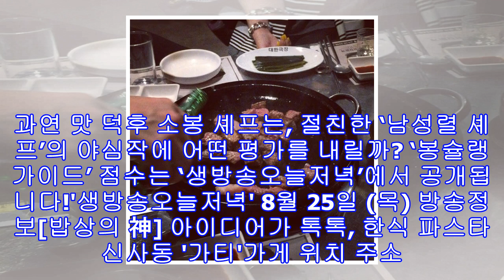'생방송오늘저녁' 강남 한식 파스타 생면 밥상의神 남성렬 셰프 통 삼겹살 참숯 구이 신사동 ‘가티’